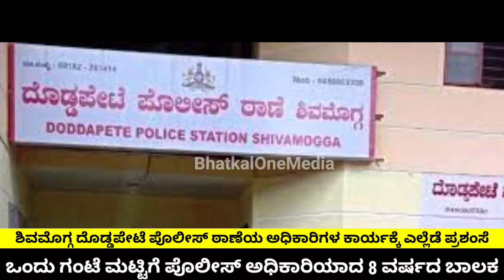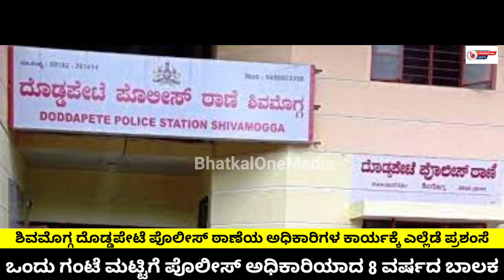ಒಂದು ಗಂಟೆ ಮಟ್ಟಿಗೆ ಪೊಲೀಸ್ ಅಧಿಕಾರಿಯಾದ 8 ವರ್ಷದ ಬಾಲಕ/Ek din ka PSI